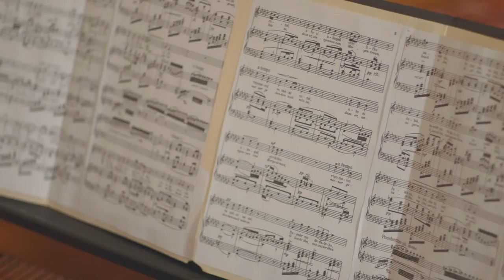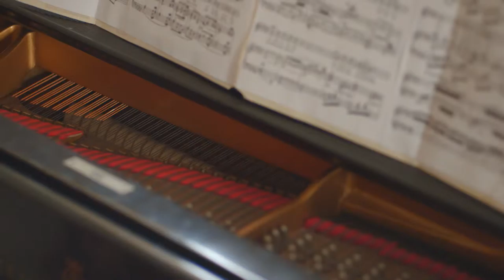Opera Music Video #2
A music video I made this year for two friends to show off their amazing talents!
Shot on Canon C100 with 1970's Nikor 35mm/ 85mm Prime lenses